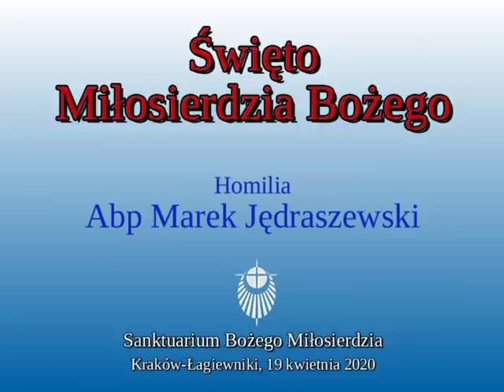Abp Marek Jędraszewski - Święto Miłosierdzia Bożego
Homilia wygłoszona podczas Mszy Świętej w Niedzielę Bożego Miłosierdzia, 19 kwietnia 2020 roku w Sanktuarium Bożego Miłosierdzia w krakowskich Łagiewnikach.